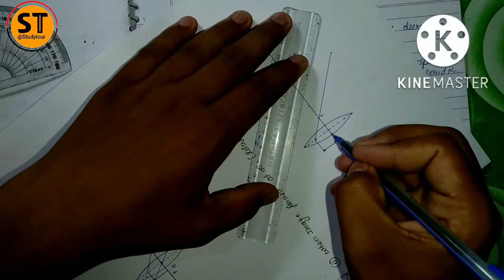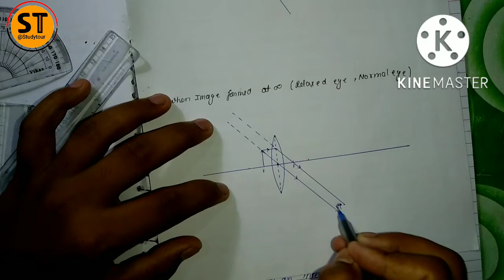Simple microscope Ray diagram | Ray optics | class 12 physics optical instrument | Study Tour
Ray optics class 12 physics
simple microscope